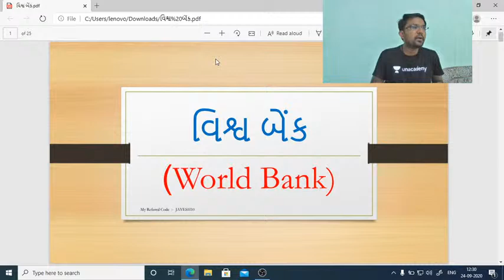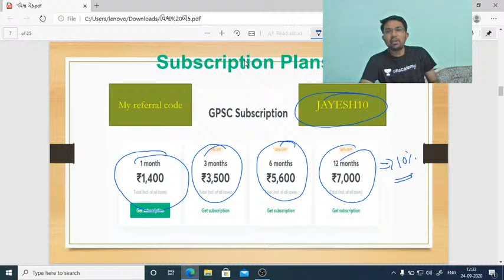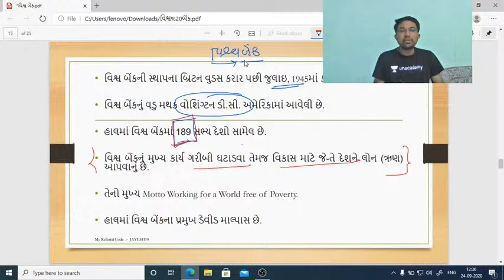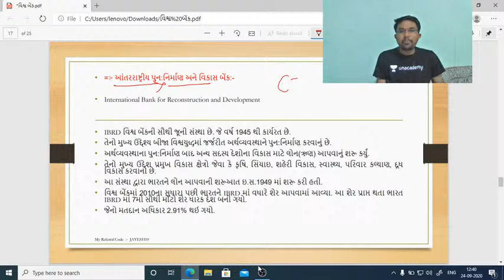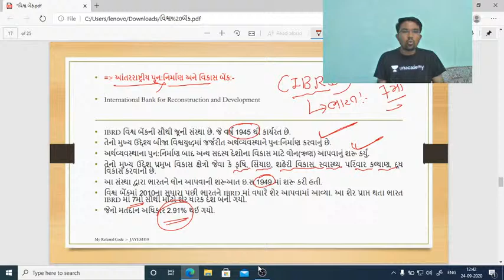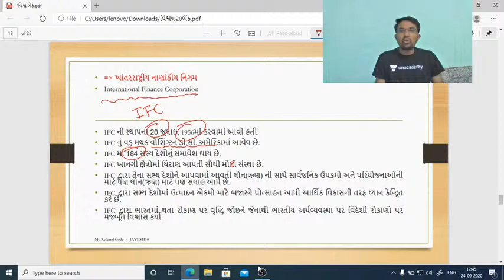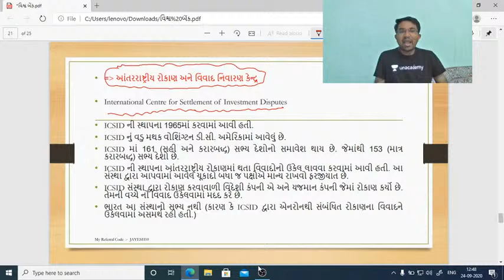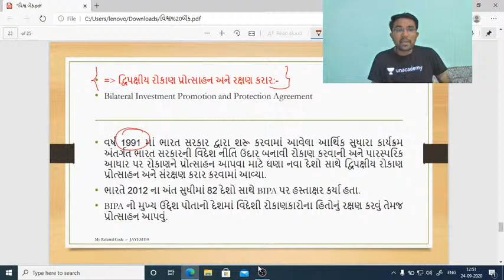વિશ્વ બેંક | GPSC | Jayesh Solanki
In this session, Jayesh Solanki will discuss on the topic વિશ્વ બેંક . It Will Be Helpful For The Aspirants Preparing For GPSC.This Class Will Be Conducted In Gujarati And The Notes Will Be Provided In Gujarati.

Jayesh Solanki is an Educator with 5+ years of teaching experience in competitive exams. He has done B.E and M.E in IT.

Or

 Unacademy Subscription Benefits:
1. Learn from your favorite teacher
2. Dedicated DOUBT sessions
3. One Subscription, Unlimited Access
4. Real-time interaction with Teachers
5. You can ask doubts in the live class
6. Download the videos & watch offline